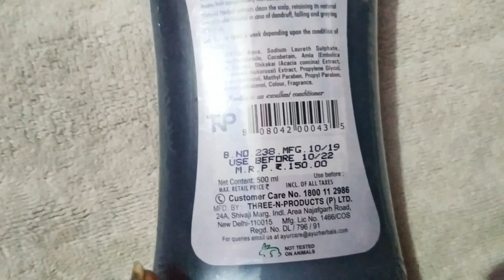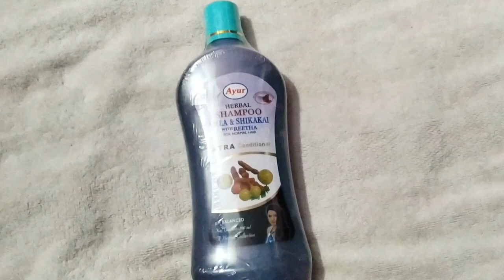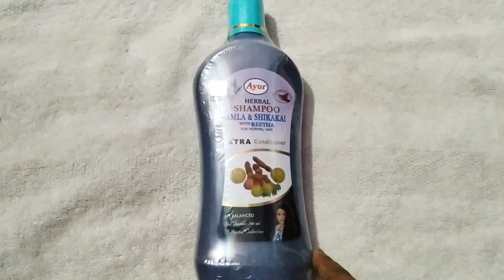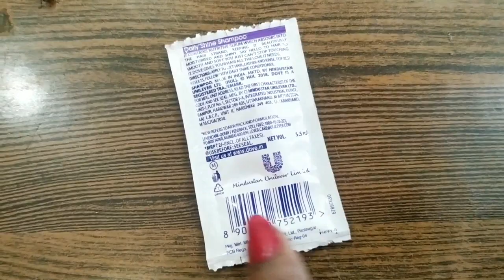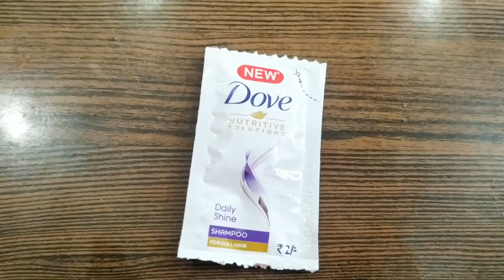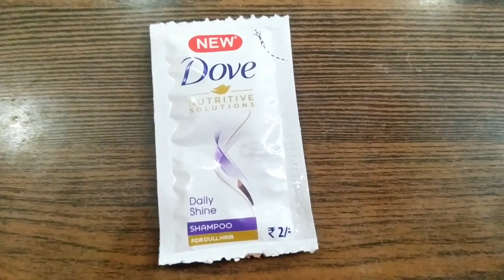Ayur Herbal V/S Dove Shampoo review कौन सा शैम्पू है बेहतर इन गर्मियों में Varsha Beauty Care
HEALTHY TIPS